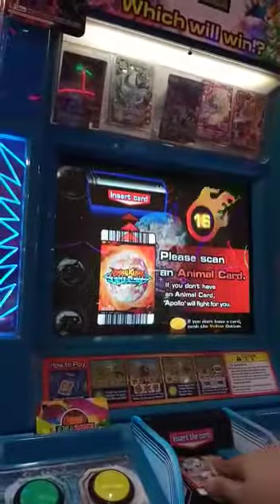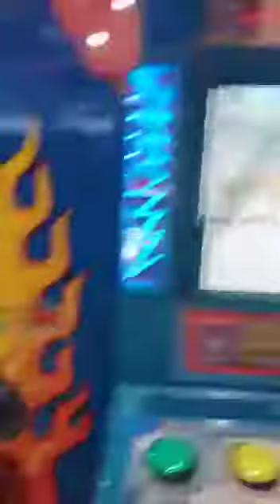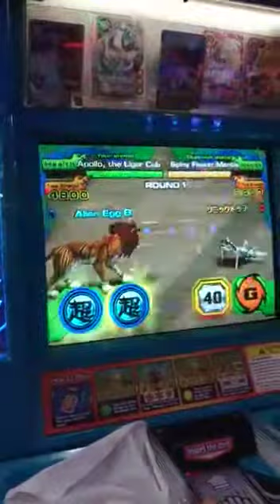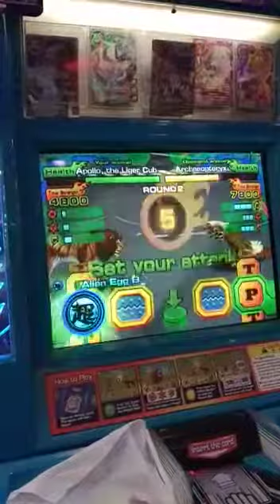Animal kaiser evo 1 indonesia apollo vs archaeopteryx vs spiny flower mantis (lawan kuat)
Kali ini gw bermain tanpa kartu

Dan tidak dapat kartu

rina_mamaparsa

faceboock:
rina

Rafi A.M:
Rirafa asakha:
Akfan1227:

scanner nya rusak untuk ke 3 kali nya